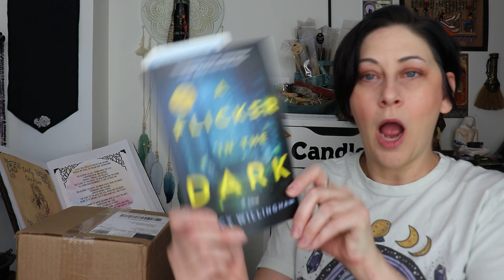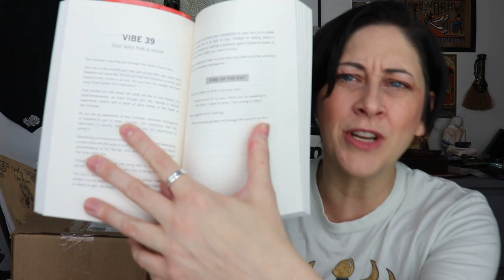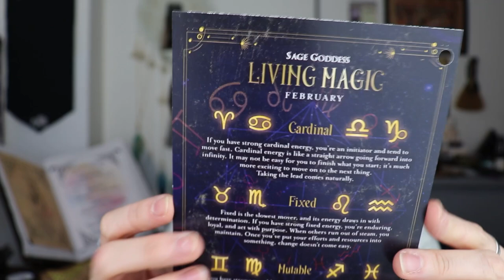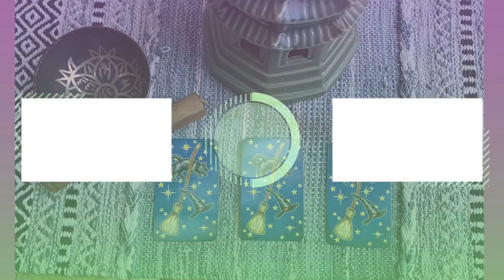Sage Goddess Living Magic Tools February 2023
In this video, I am doing an unboxing of the Sage Goddess Living Magic Tools for February 2023

BOOKS I'M READING:
Magic Days

Raise your Vibration

A Flicker in the Dark